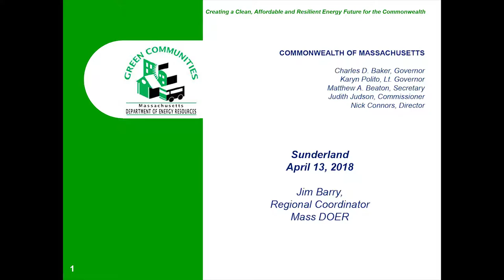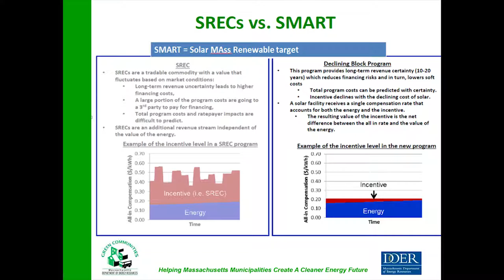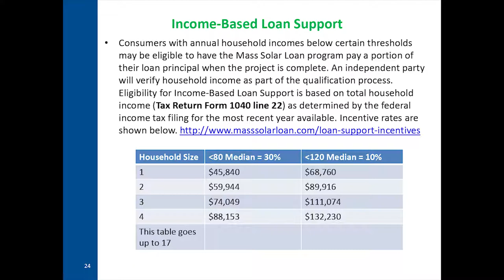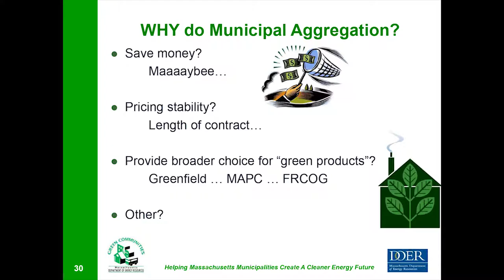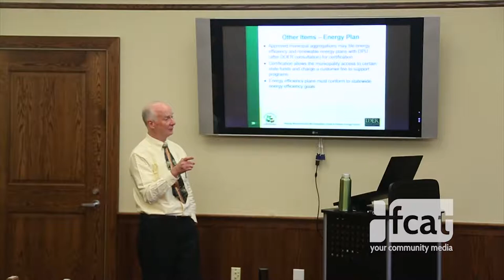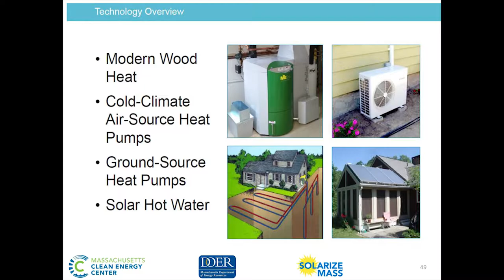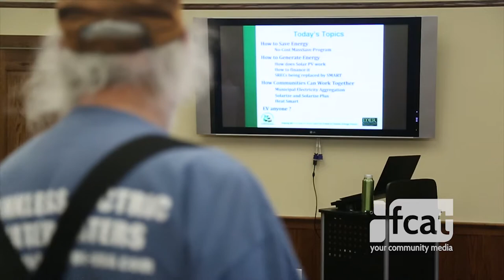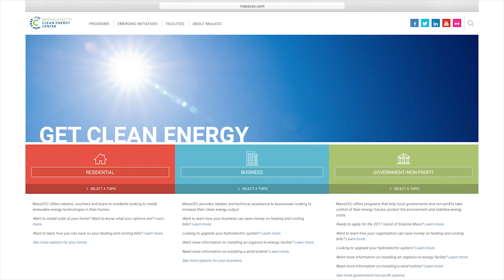Sunderland Public Library - Jim Barry On Energy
The future of municipal energy aggregation is the focus of this lecture by state energy expert Jim Barry. Recorded April 13, 2018 at the Sunderland Public Library. Produced by FCAT Production Assistant Jonathan Boschen.